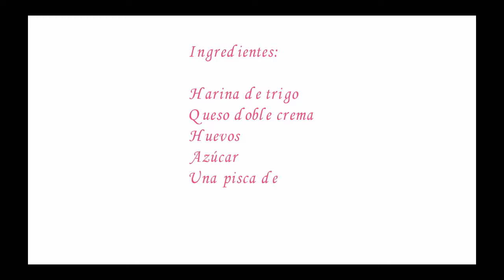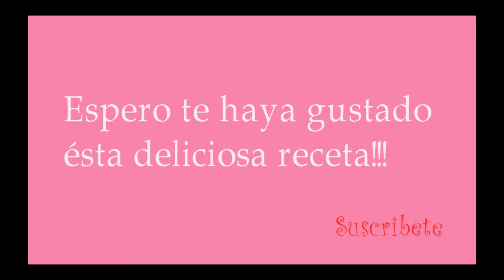Como hacer arepuelas con queso doble crema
Receta de arepuelas de harina de trigo, con queso doble crema.